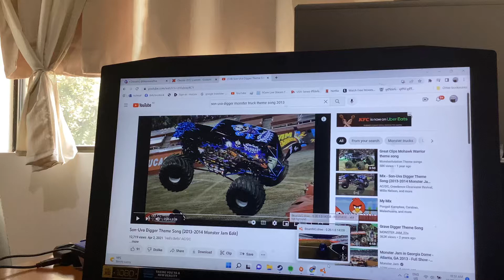Beamng Drive Son Uva Digger Freestyle At Orlando 2013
Ryan Anderson Won The Double Down In Orlando To 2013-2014